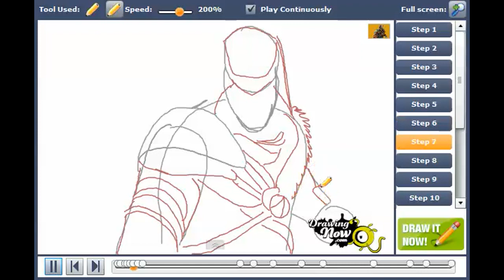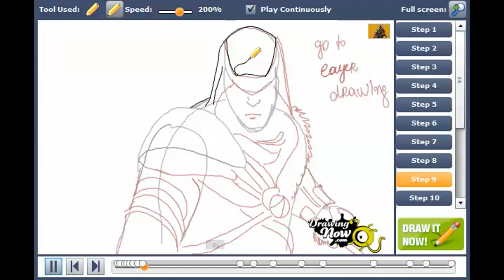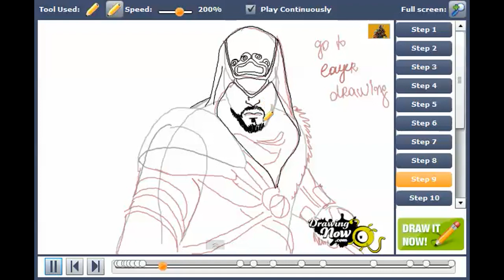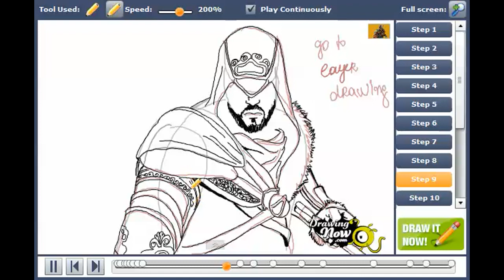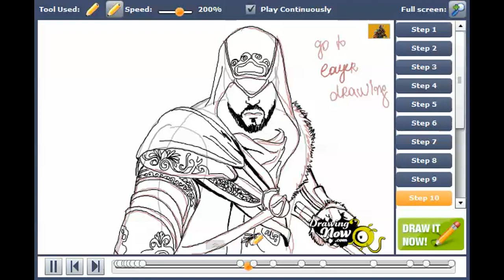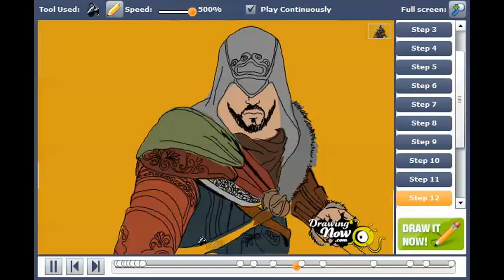How to draw Ezio Auditore da Firenze from Assassin\'s Creed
You can see the original tutorial of How to draw Ezio Auditore da Firenze from Assassin\'s Creed